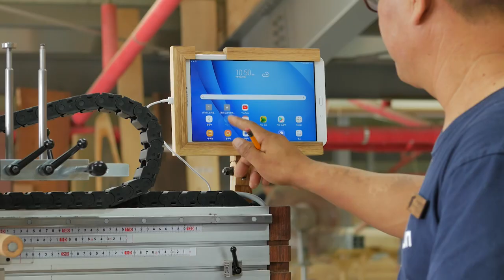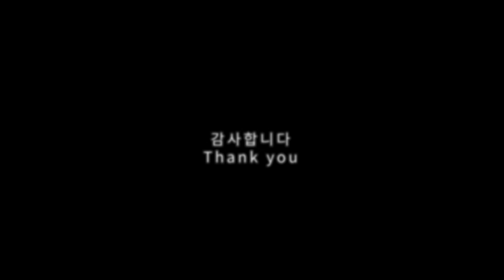'엔틱' 과 원목을 적절하게 섞어서 원목 콘솔 서랍장을 만들었더니... 뭔가 엄청난게 탄생한것 같습니다[재업로드]